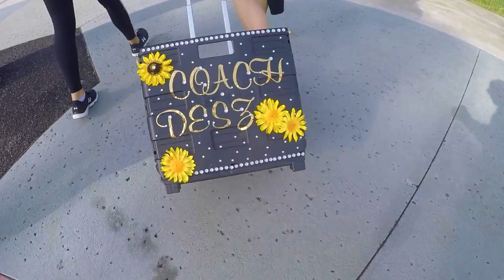Towson University Pom Squad UDA Nationals 2019